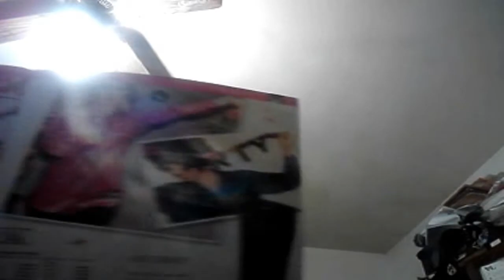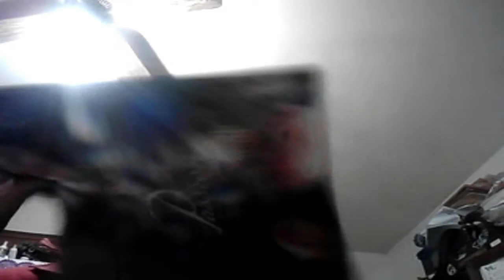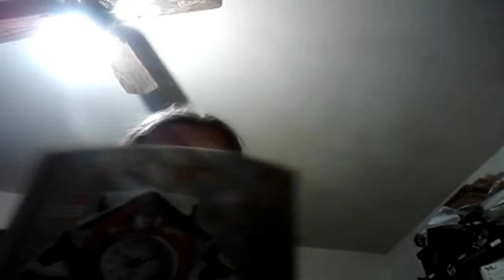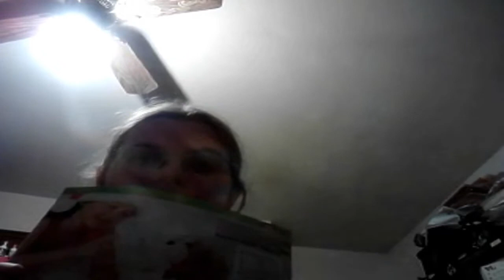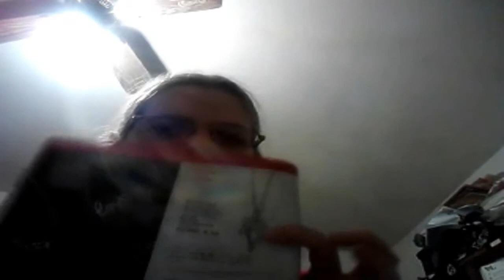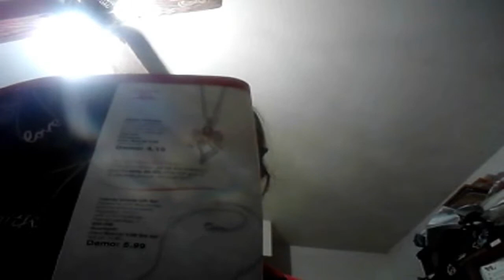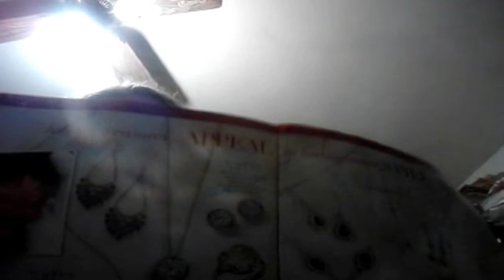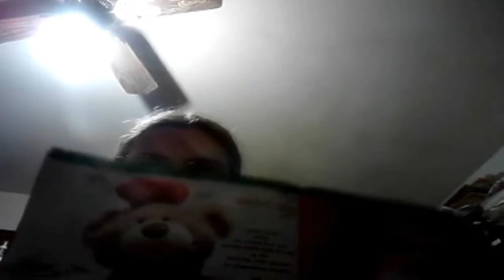what's new in avon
in this video i show you whats coming out in campaign 24 through 26 and also what you can buy from me right now if your in the maryland area just leave me a message on my youtube channel where you live and what you would like so i can put it aside for you hope you enjoy pls rate comment and subscribe